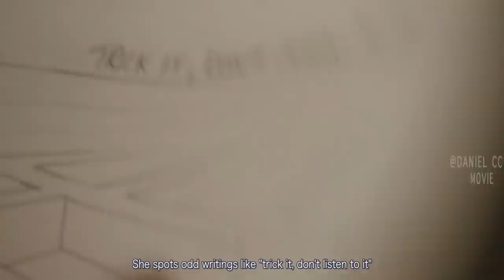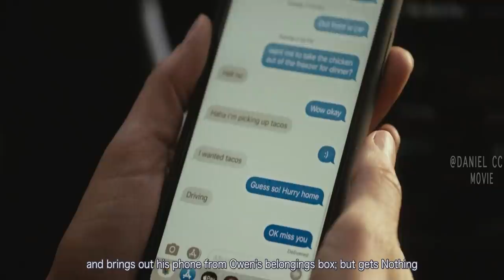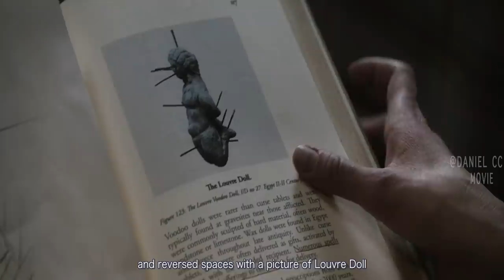She's Taken Over and Dragged into A Reversed House inside the Mirror |THE NIGHT HOUSE EXPLAINED